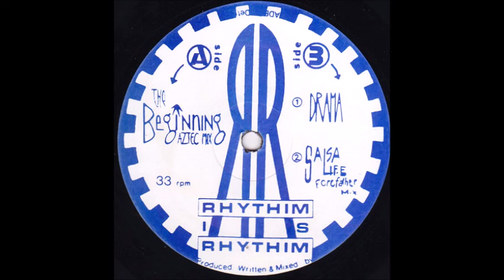Rhythim Is Rhythim - The Beginning - 1990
Detroit House Classic From 1990